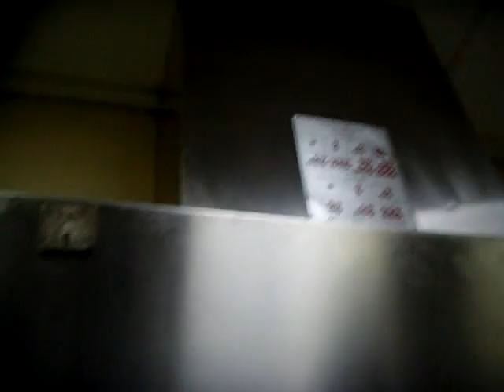AB TEKNİK MAKİNA TEMİZLİK HİZ.LTD.ŞTİ.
BACA VE HAVALANDIRMA KANALI TEMİZLEME